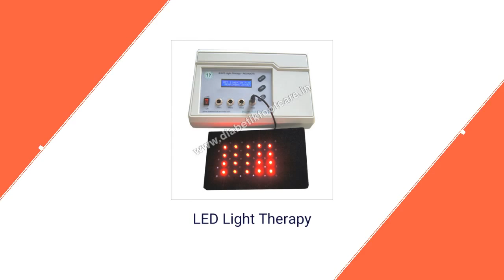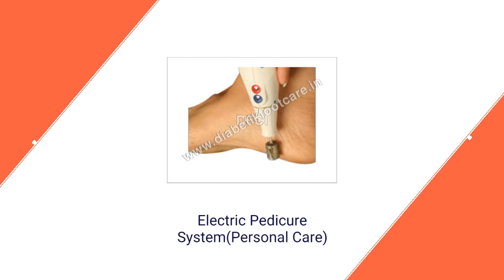Diabetic Foot Care Manufacturers | Diabetik Foot Care India,Chennai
Diabetik Foot Care India - Manufacturer,Exporter,Supplier of Diabetic Foot Care etc.from Chennai, Tamil Nadu, India